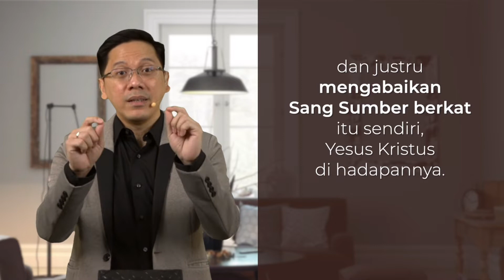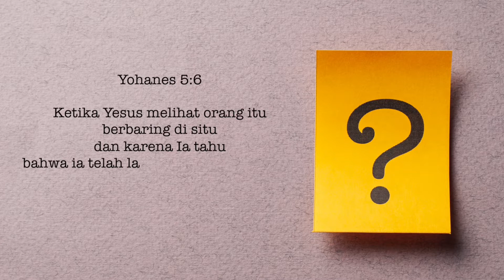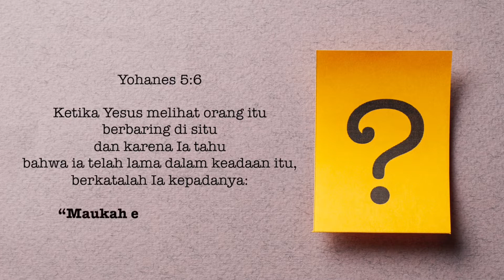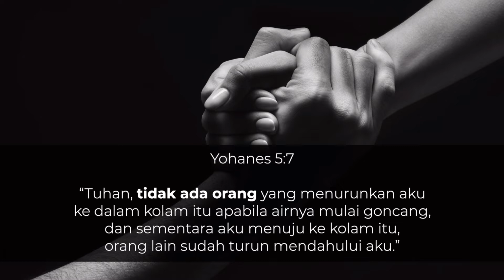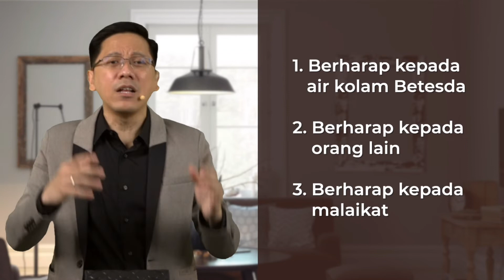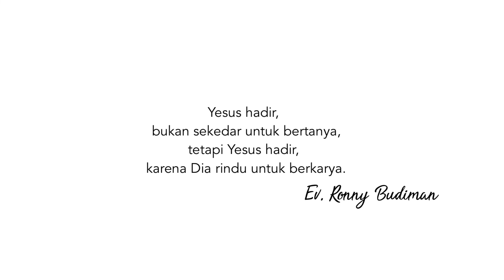Berjalan Bersama Tuhan 226 - BERKAT DI BETESDA | Ev. Ronny Budiman